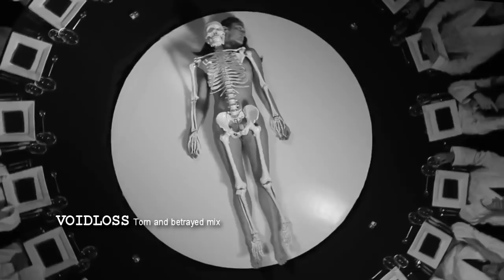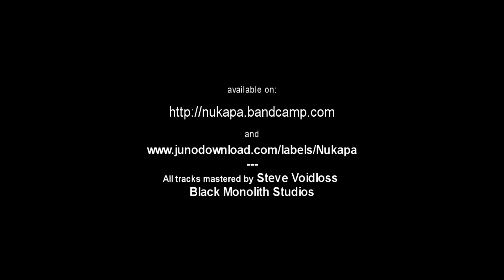VELVET ( NRD005 )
Nukapa Records

artists:
PO
Voidloss
Aphonico
H.Paul
Release date
All tracks mastered by Steve Voidloss ( Black Monolith Studios )